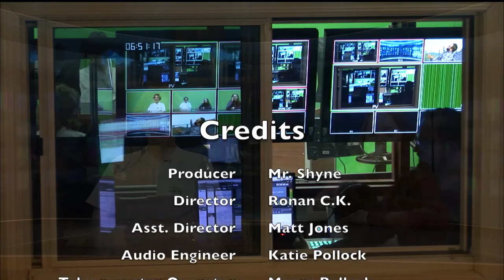Lake Street News S8:E7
In the first Lake Street News episode of 2024, Co-anchors Owen Kinney and Lily Cowder discuss electric busses, William Jane, mail fraud, and more.  We here at LSN produce weekly episodes that are created entirely by the students of IHS. If you have any interest in being part of the team, we can find a place for you. The show is always welcoming new members that want to either work behind the scenes on our technical and social media teams or be on camera with your very own segment.